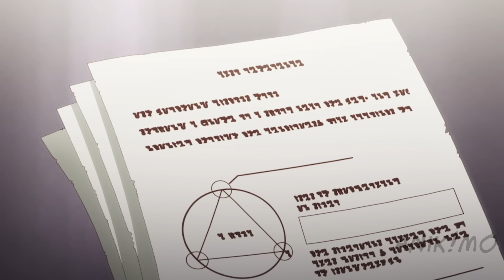Lonely Loser Was Rejected Due To Being Level 2 But Reincarnated As The Strongest Prodigy Child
Follow INOSSI :
  / inossi
  / inossimusic
  / inossi